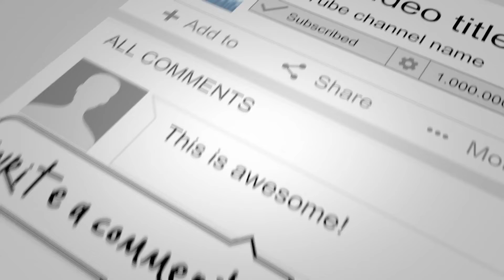20 Most Dangerous Storms Of This Century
In this century, around 500 typhoons and hurricanes have already struck the earth. We fear this natural power because it destroys our properties and takes away our lives. Violent tempests in history have caused devastation around the world. Millions of people lost their lives in these natural disasters. Here is the list of 20 Most Dangerous Storms Of This Century.